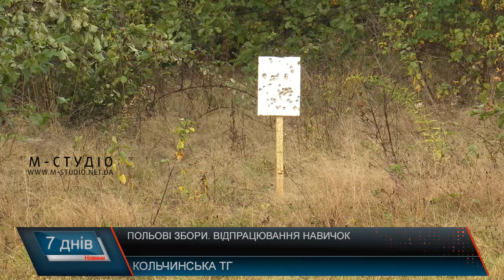Польові збори. Відпрацювання навичок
Вміння користуватися зброєю, топографія, виживання у складних умовах, керування дронами – ці навички відпрацьовували випускники курсу Нацспротиву під час польових зборів. До заходу долучилося майже сотня осіб. Учасники мали пройти маршрут, який складався з 6-ти локацій. Найбільшу увагу організатори звертали на  військово-патріотичне виховання. Мета заходу – допомагати людям, які пройшли курс нацспротиву підтримувати отримані навички. Патріотизм та готовність діяти – головні якості, які учасники продемонстрували під час навчань. Інструктори та координатори намагаються розвивати в учасників заходу нові навички.  Та переглянути, де є певні недопрацювання. На що варто звертати найбільшу увагу під час навчання. Проходження нічного маршруту за координатами, засідки та штурм. Учасники польових зібрань кажуть, під час таборування мали можливість випробувати власні сили та міцність духу. Організаторами польових зборів є громадська організація “Мукачівський щит” спільно з Закарпатським обласним центром підготовки населення до національного спротиву та підрозділами ЗСУ, ДСНС та іншими організаціями.